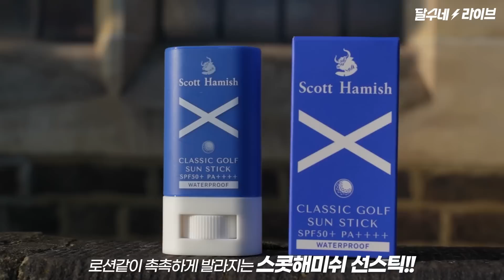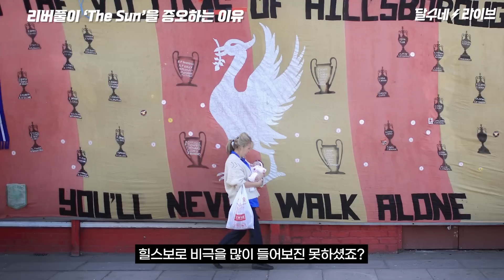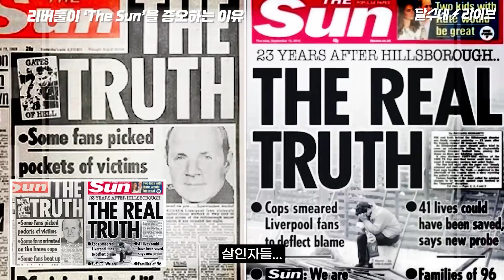(현장영상) 아 그랬구나.. 리버풀이 더선과 맨유를 증오하는 이유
리버풀과 더선과의 관계

[최대64%할인] 스카치 감성의 남성 뷰티 브랜드 스콧해미쉬. 남성의 지친 피부를 위한 토너/로션. 야외 필수품 선크림&선스틱. 겨울 필수품 립밤과 핸드크림. 클린징폼까지 전품목 최대 70% 할인.

달수네라이브만 가능한 특별할인
▶ 스킨케어, 핸드케어, 클렌징 등 전품목 최저가 Up to 46% ~ 64% 혜택